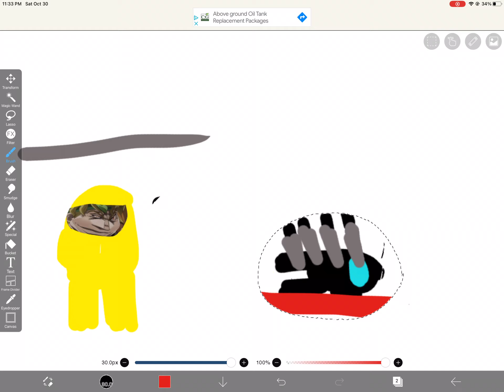Dio vs black imposter very sus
Omg dio is imposter?